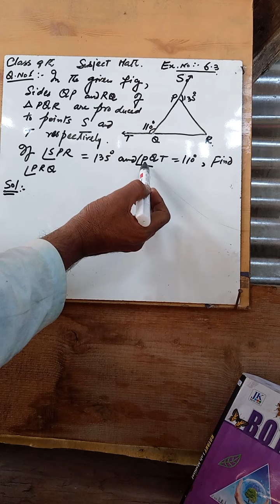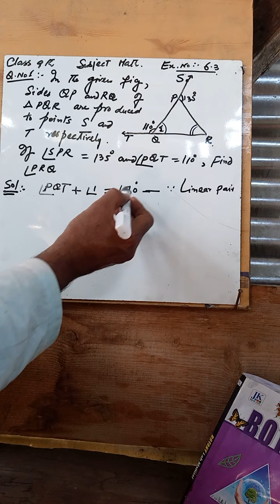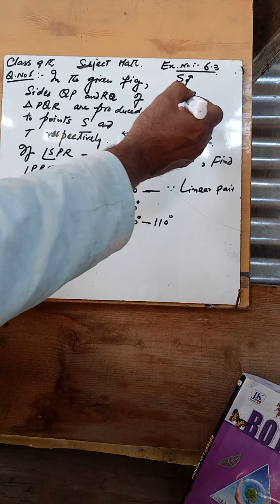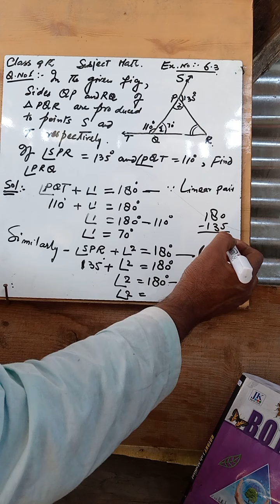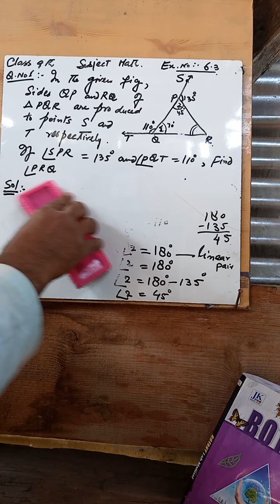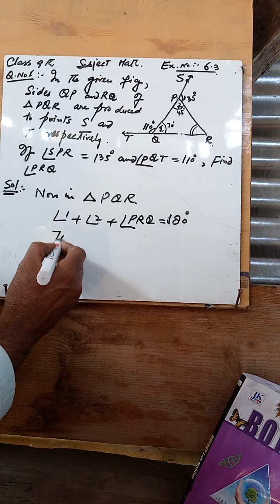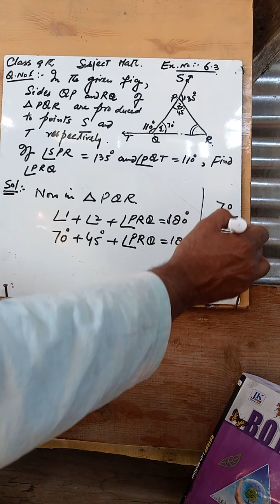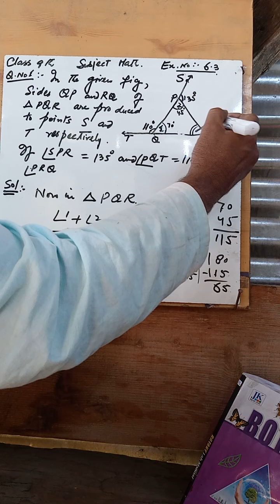Math 9th,Ex.no.5.3, Q.no.1